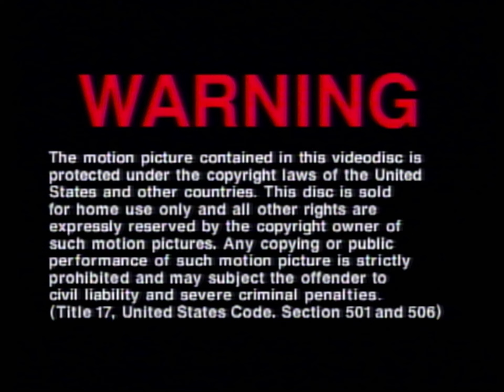Opening to Jurassic Park (US Laserdisc, 1994)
This is the opening to my THX-Certified CLV Laserdisc, Jurassic Park, upscaled to 1440p60 by my Retrotink5xPro for your enjoyment.